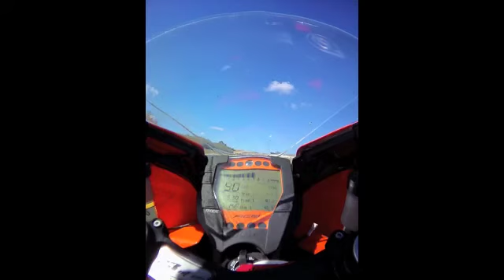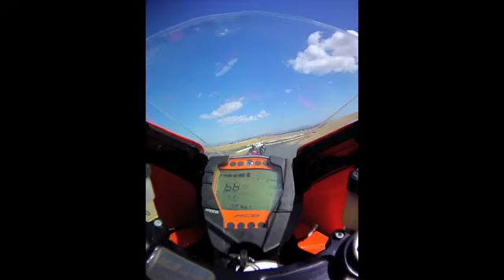infineon10-8-12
rc8r & gsxr750